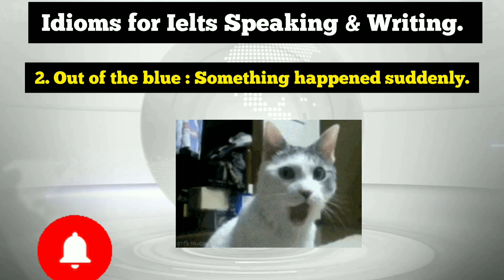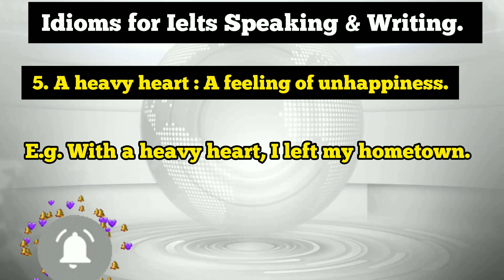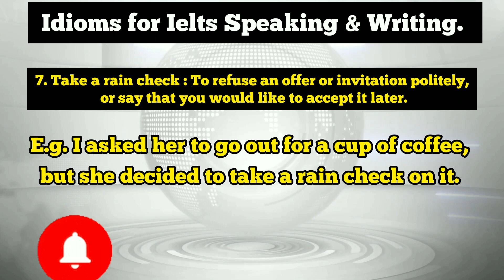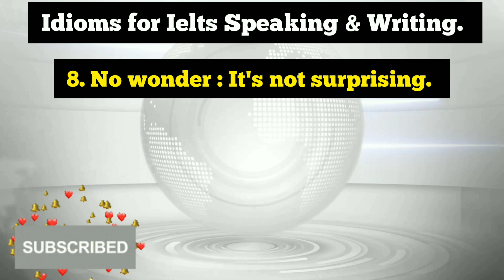Idioms for IELTS Speaking and Writing | Examples | IELTS Practice Video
Learn Idioms for IELTS Speaking and Writing | Meanings | Examples  | Get Band 8 | IELTS Speaking Practice Video  ( The International English Language Testing System)  ||Spoken English || English Speaking Practice || IELTS Academic and IELTS General Training || Prepare for IELTS Speaking  & Writing || IELTS prepartation || Idioms for Everday life

Chapters:
00:00 Intro
01:16 on top of the world
01:55 Out of the blue
02:27 Child's play
02:52 Barking up the wrong tree
03:30 A heavy heart
04:00 Once in a blue moon
04:18 Take a rain check
05:02 No wonder
06:10 Extro

Things to Avoid in IELTS Speaking

IELTS Vocabulary for Speaking & Writing

IELTS Speaking Test & Assessment Criteria

Important IELTS Expressions for Speaking & Writing

Useful Words to Describe People's Personalities & Feelings

English Conversation Practice Part 24  Using 12 Everyday English Vocabulary

English Names of Fruits & Vegetables

24 UNCOMMON & ADVANCED English Vocabulary Part :1

10 Useful English  Vocabulary for Everyday Life :

Part -1

Part :3